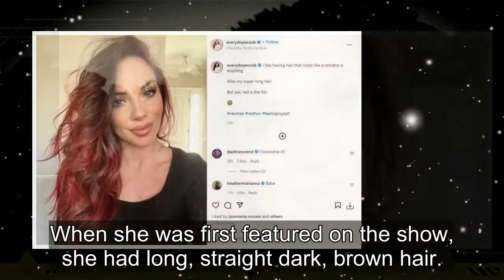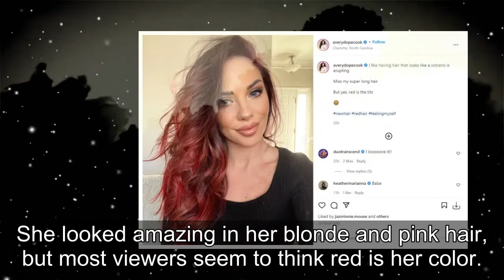90 Day Fiancé: Avery Amazes With Stunning Red Hair Transformation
Former 90 Day Fiancé star Avery Warner ditches her long blonde hair for a short, red look. Many reality stars have experimented with new hairstyles and colors in 2022. Earlier in February, Avery's co-star Varya Malina surprised 90 Day Fiancé viewers with her new short hair and blonde highlights. Fol...
90 day fiance,90 day fiance before the 90 days,
90 day fiance full episodes,90 day fiance the other way,90 day fiance single life,90 day fiance tell all